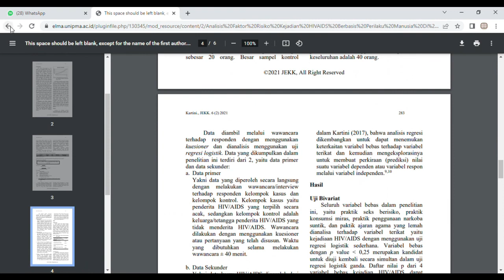Ilmu Perilaku dan Etika Kesehatan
Puri Ratna Kartini, S.KM., M.Epid.
Dosen Program Studi Farmasi
Universitas PGRI Madiun